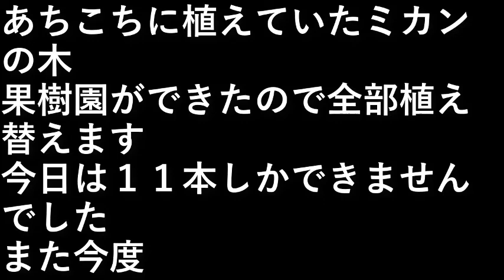ミカンの木の植替え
あちこちに植えていたミカンの木
果樹園ができたので全部植え替えます。

今日は１１本しかできませんでした。

また今度。

設備屋の適当田舎暮らし